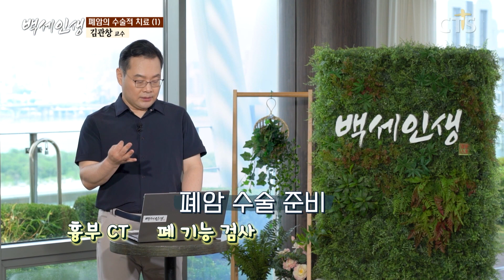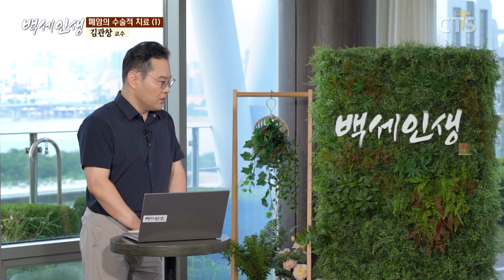저는 담배도 안 피우는데 왜 암이 생기나요?! | 백세인생 | 김관창 교수 l 2강 폐암의 수술적 치료(1) [ CTS 백세인생 ]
2강 폐암의 수술적 치료(1)

폐암은 어떤 수술과
치료가 진행될 것인가?
폐암에 대해 강의하기 앞서서
폐 결절에 대해 이야기하려고 하는데!
폐암 진단의 시작은
폐 결절로 부터 시작된다!
폐 결절을 시작으로
조직검사를 통해
폐암 여부를 판정한다

폐암의 진단 과정!!

백세인생에서
새로운 강사님이 알려주는
몸과 마음 그리고 관계에 대한
6번의 강의를 시작하려 합니다!!
김관창 교수
- 이대서울병원 흉부외과 주임교수
- 이화여자대학 의과대학 흉부외과 교수
- 이화여자대학 의과대학 기획부장
- 대한심장혈관흉부외과학회 이사